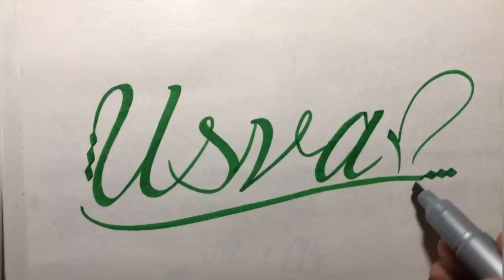Usva Name Signature Calligraphy Status Short Video